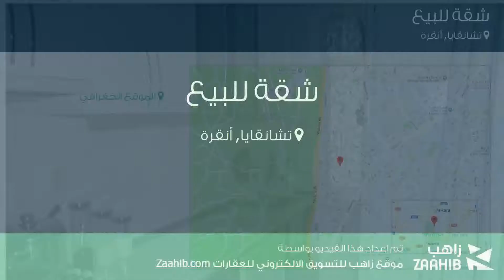شقة للبيع في تشانقايا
تفاصيل العرض:-

رقم: 3269563

ميزات:-

2 الغرف, 1 غرف أخرى, 1 عدد دورات المياه, 1 سعة مرآب السيارات, 4 عدد الأدوار, 1997 سنة البناء, انترنت, غاز, مطبخ مجهز, سكني, مصعد, صالة